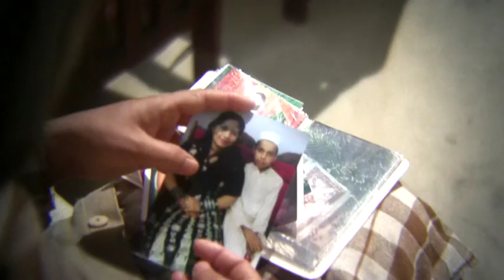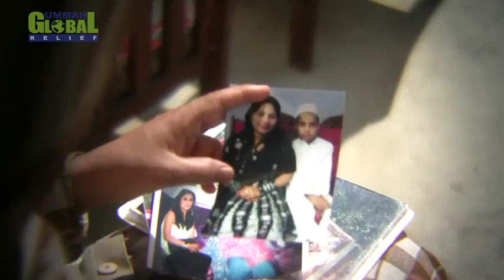Heart Touching Documentary to save a life. 2